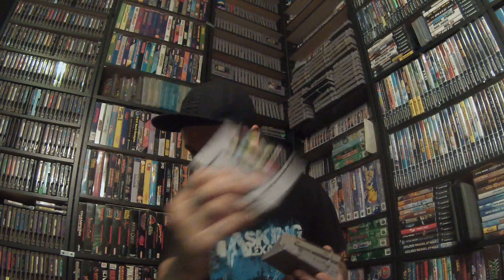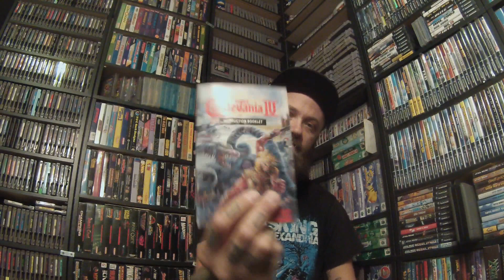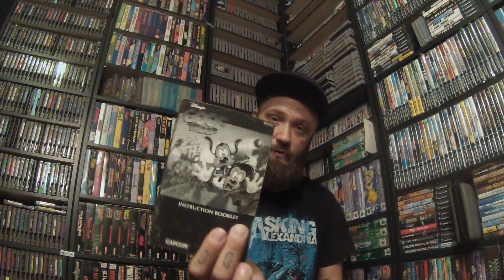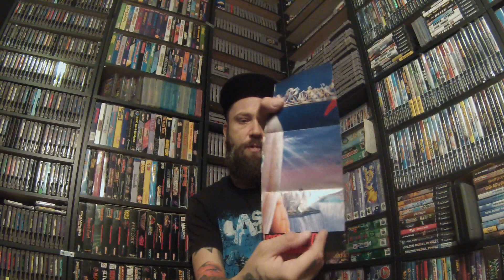Mega Epic SNES Score!!!